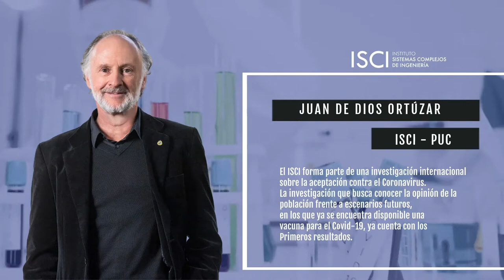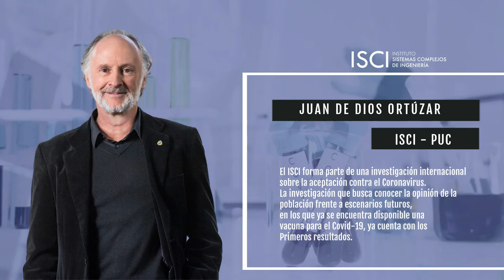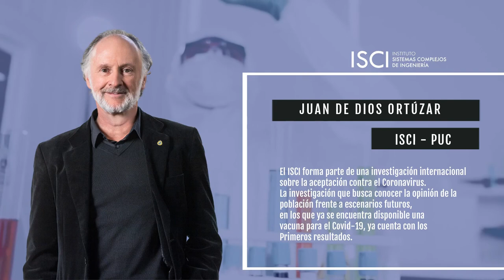Juan de Dios Ortúzar en Radio Cooperativa por Encuesta escenarios Covid-19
El centro ISCI forma parte de un estudio integrado por 15 países, que busca medir las preferencias y posibles escenarios frente a la vacuna contra el coronavirus y cómo poder prepararse mejor ante estas situación.
En la entrevista, el investigador ISCI y académico PUC Juan de Dios Ortúzar, explica los resultados preliminares de este estudio.